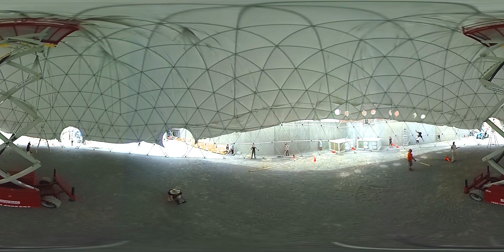360 PS1 DOME last 6 minutes Nested 2016 injected